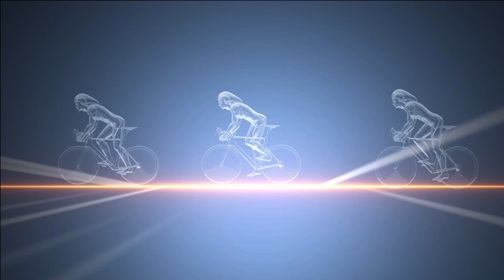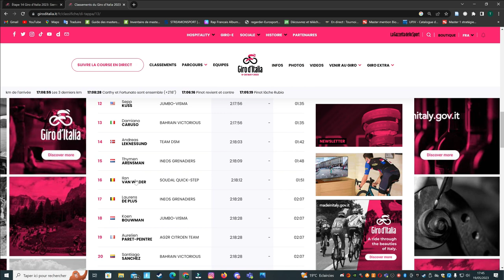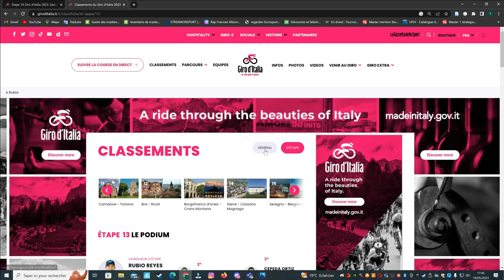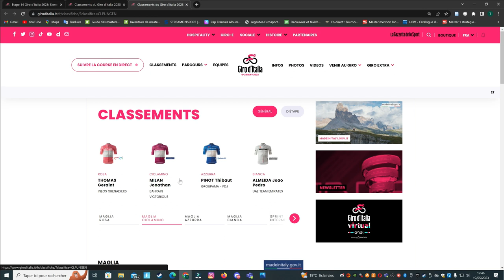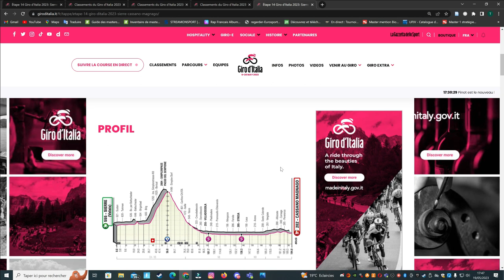Étape 13 Giro 2023 - Les Favoris à l'Attaque // Caruso Attaque le Maillot ROSE // Cyclisme